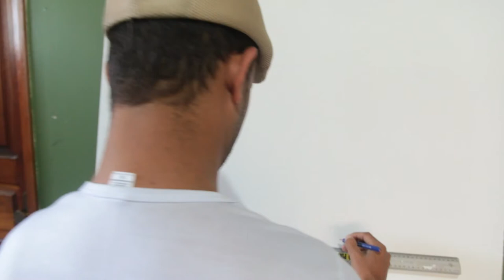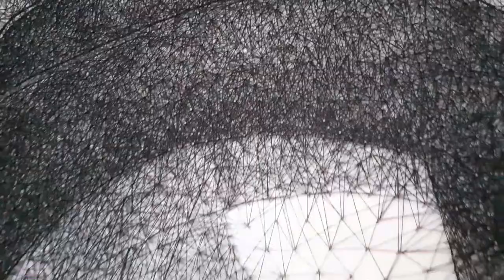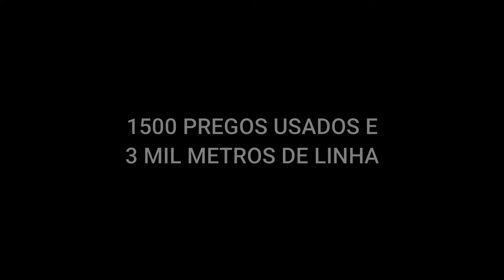STRING ART - FRED MATOS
STRING ART EM HOMENAGEM A TEODORO SAMPAIO (TEÓ) / 1500 PREGOS E 3 MIL METROS DE LINHA.